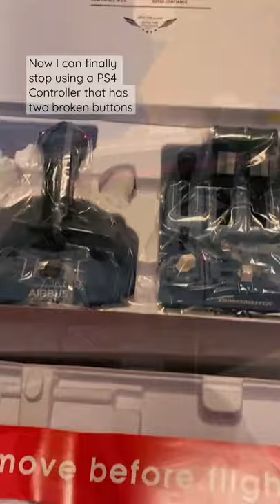Unboxing: Thrustmaster TCA Captain Airbus Edition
This is a clip showing the unboxing of the Thrustmaster TCA Captain Airbus edition. A great bit of equipment for flying in flight simulator.

Unfortunately mine (the one shown here) has a faulty engine 1 throttle so I will be sending it back for a replacement. I contacted thrustmaster who confirmed it was defective. Other than that - I am very impressed with it.

*** About Me ***
I am a British self-employed female Artist, Gamer and Content Creator, I started out my gaming content over a year ago on YouTube with several thousand amazing subscribers and I am now expanding into Facebook Gaming and Twitch.

If you need to contact me directly or for more info on me, social media, gaming channels, gaming rig setup, online shop, and more please take a look at my "Online Carrd" which has the links to all my social media, online shop (where I sell handmade items), gaming channels and more! All in one place.